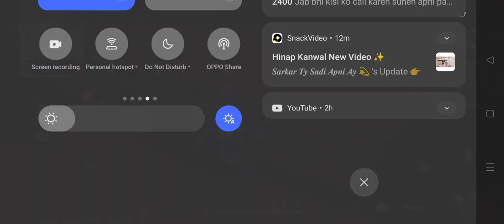My second video in free fire I was play with my kazan#trending